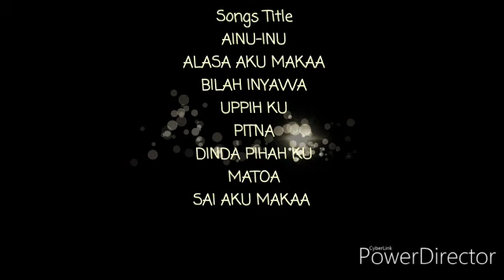Pertama kali saya Bikin lagu bajau with simple background